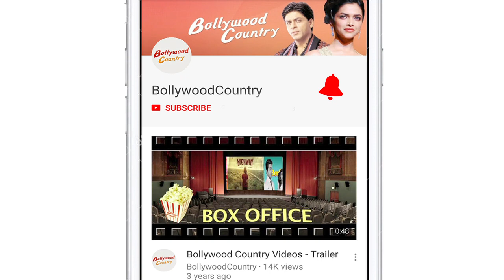Case filed against Anupam Kher in Bihar court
A case has been filed against actor Anupam Kher and others associated with upcoming film 'Accidental Prime Minister' in a Bihar court on Wednesday for damaging the image of some top people.